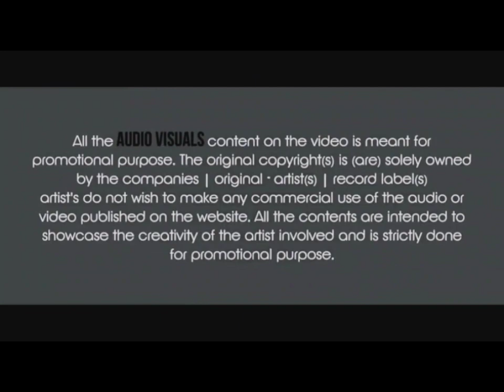New Cg Dj Remix 2023!!Mola Leja Bhaga Ke_(Cg Edm Remix)_Dj Sanu Kamal#djsagarkanker Cg Dj Remix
🎵=Use Headphone For Best Quality=🎵🎵

😀 00 15•___

___________________________________________________Cg Music King Present.

कृपा ध्यान दे।।। यह चैनल किसी गलत उपयोग के लिए नहीं बनाया गया है।। अगर मैने अपका कोई गाना अपलोड किया है यदि आप उसे हटना चाहते है तो हमे ईमेल (Dj Sanu Kamal) या यूटूप पर मेसेज दे सकते है।। उसे हटा दिया जाएगा धन्यवाद।।।।

अऊ घंटा🔕 ला दबाए बर झन भुलाहू!!🙏__________________$®_________________अगर गाना पसंद आइस होही त👍लाईक कर देहु!!👌
अऊ कुछ गलती होहि ता कमेंट कर दुहु!!🙏🙏
अगर आप मन ला कोई गाना मिक्स करवाना हाेही त बताहू।।✌️
______________$@NU DJ_____________
धन्यवाद भाई हो. 🙏🙏
मया दया रखे रहु जी. 😀😀😀